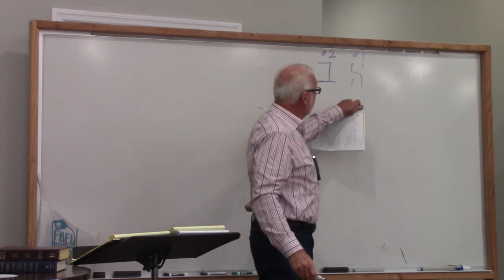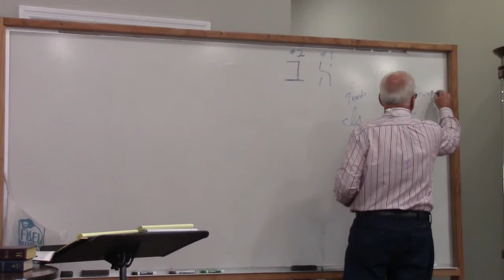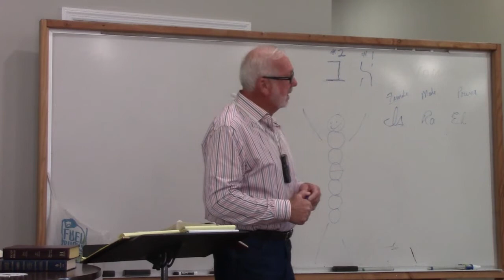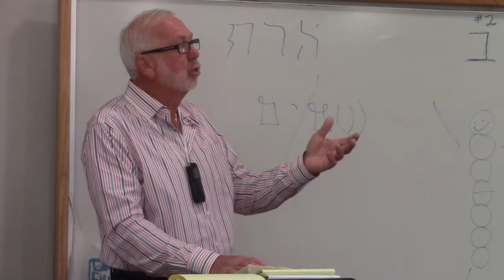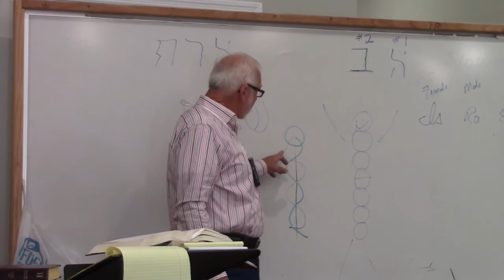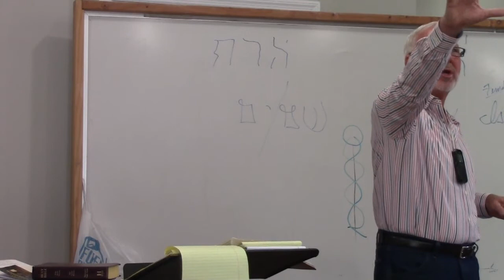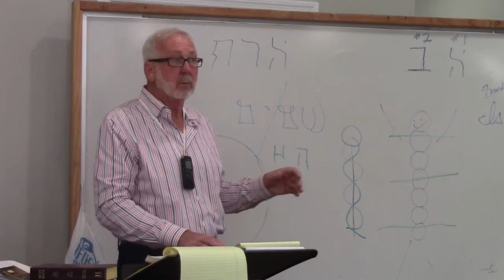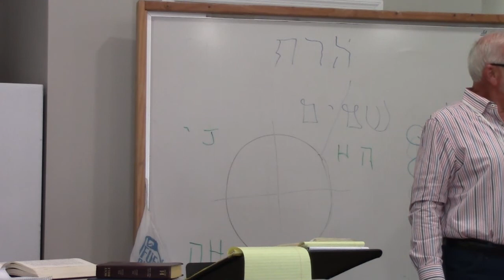Sunday 10 28 2018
Lynn Hayes is preaching at The Cornerstone Family Church in Dalton, GA.